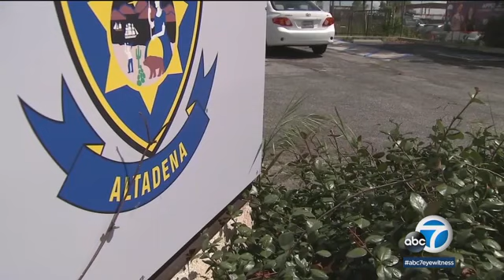Charges filed against 7 CHP officers, nurse in death of man arrested for DUI in 2020, DA says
Criminal charges are being filed against 7 CHP officers and a nurse in the death of a 38-year-old man after a 2020 DUI arrest.